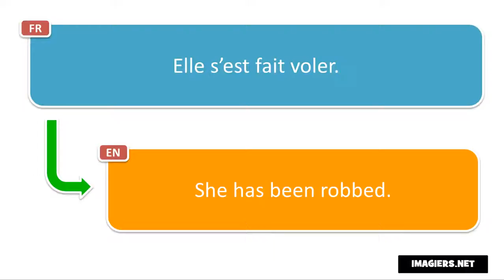French phrase # Elle s’est fait voler